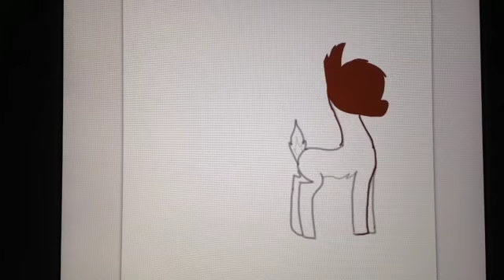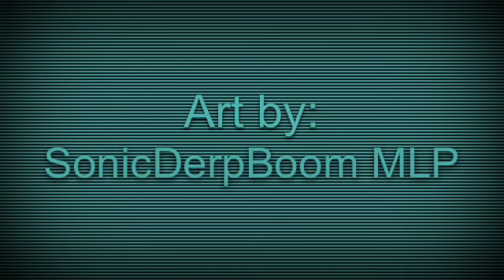Tyandaga speedpaint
"Castle in the Sky" by DJ Satomi. Hope you enjoyed!